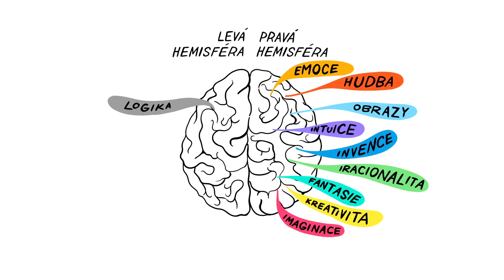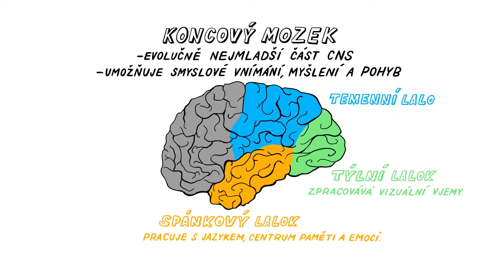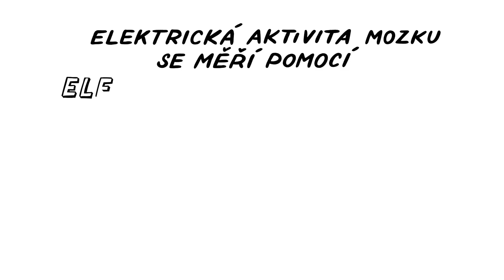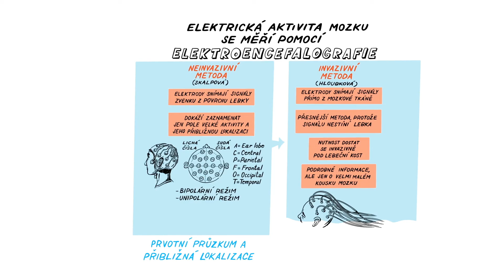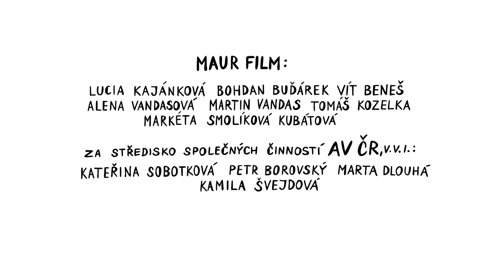MOZEK – NEZkreslená věda VIII 🧠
NEZkreslená věda: osmá série vzdělávacího cyklu Akademie věd České republiky.

NEZkresleně!

Odborným garantem dílu je Ing. Petr Klimeš, Ph.D., Ústav přístrojové techniky AV ČR.